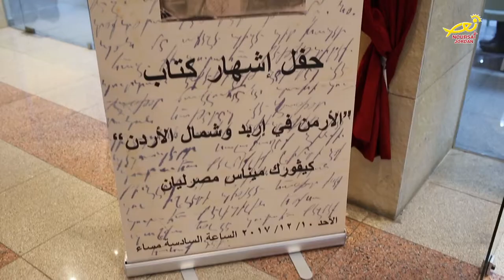نورسات الأردن : أخبار - اشهارُ كتابٍ يُوثِّقُ التاريخَ الأرمني في شمالِ الأردن 2017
تحت رعايةِ وزيرِ الثقافة نبيه شقم أُقيمَ حفلُ اشهارِ كتاب "الأرمن في إربد وشمالِ الأردن" للمؤلف كيفورك مصرليان ، الذي يُوثِّقُ فيه التاريخَ الأرمني في شمال الأردن منذ عامِ ألفٍ وتسعِ مئةٍ وخمسةَ عشر وحتى وقتِنا الحاضر  .. حيثُ نُشرَ باللغتين العربيةِ والأنجليزية
وحضرَ اللقاءَ عددٌ من الشخصياتِ الرسميةِ والدينية وجمعٌ من المهتمينَ والمدعوين..